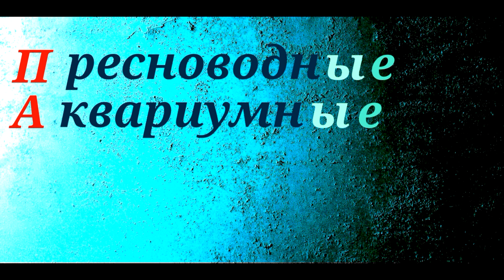Аквариумные рыбки. Карп Кои Бабочка.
webmoney
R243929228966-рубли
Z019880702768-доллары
Номер карты СБЕРБАНК
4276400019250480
Кои с японского языка дословно означает-карп.Кои бабочку от других кои отличают большие,вуалевые плавники, которые появились по одной из версий, из-за экспериментов, которыми хотели добиться увеличиную марозостойкость данных рыб. По сути кои, это одомашненные карпы с красивым окрасом.
Выставочные экземпляры кои оцениваются в десятки тысяч долларов. По этой причине карпами кои очень пристижно заниматься и ими широко занимаются в Японии.
Карпы кои очень похожи на золотых рыб. Не опытные и начинающие аквариумисты вовсе не смогут их различить а отличаются они очень просто. У карпов кои возле рта находятся усики. С возрастом отличить кот от золотых рыб труда не составляет, так-как кот значительно крупнее.
Всего известно около 80 пород кои. Содержать этих рыб очень просто, так как они не прихотливы и единственное требования это чистая вода .
Температура воды от 15 до 25 С. Хорошо переносят температуру и в 10 С, но становятся вялыми.
Питаются кои исключительно растительной пищей. Хорошо едят и искусственные корма.
При обильном кормлении вырастают до 80 см.
Конечно эта рыба для пруда, но нередко её можно встретить и в аквариумах.
Кои очень плодовитый рыбки. Как правило одна самка  выметывает икру а два самца её оплодотворяет. Редко один. Иногда икру оплодотворяет больше трёх самцев. Но вот беда, большинство мальков дикого окраса.
Помните, что кои могут стать лёгкой добычей вашего кота или собаки. Сегодня кои очень сильно отличаются характером от своих сородичей. Они совершенно не пугливы. Могут есть из рук и даже гладится. Узнают хозяина и попрашайничают вкусняшки.